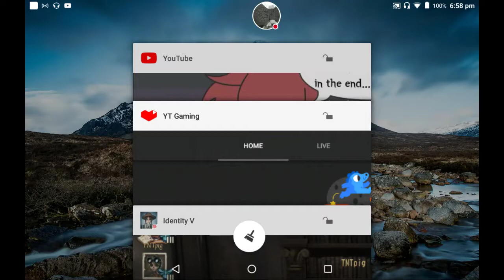My Identity V vid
Watch me play Identity V!